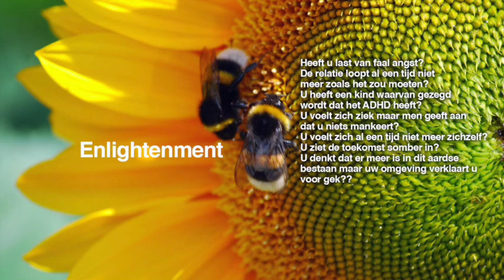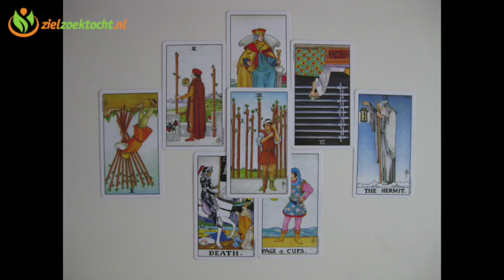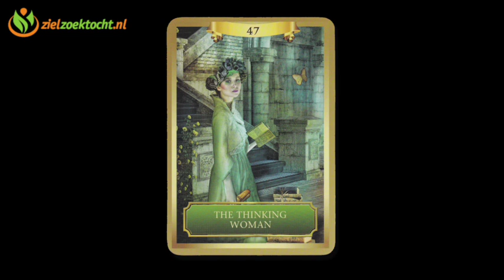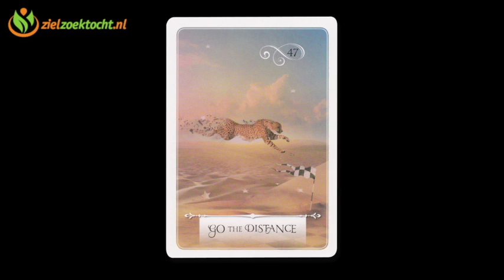Tweelingen Tarot Kaartlegging Lezing | Week 47 | 21 t/m 27 November Horoscoop